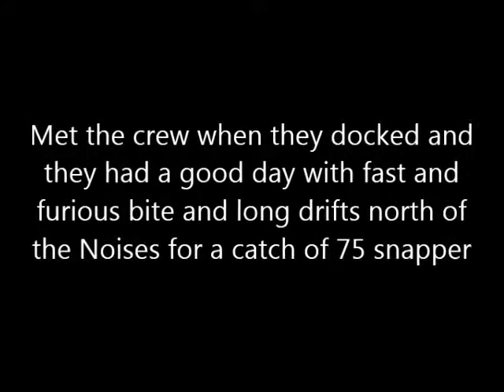Fishing Report October 16 2012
The Inner Gulf has started to fill with snapper and kahawai schools. We tell where and reports on what is working best.